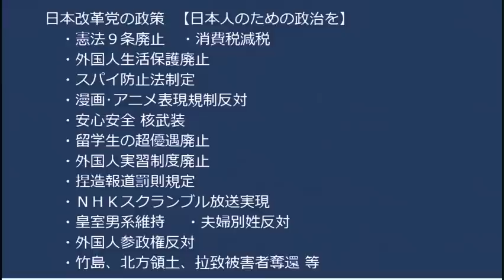怪しい団体コラボColaboに流れてる税金を見直せ！テレビはこの事件を報道しろ！外国人生活保護は廃止しろ！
皆様にとって、日本にとって良い年になりますように。
引き続き頑張ってまいります。本年も宜しくお願いいたします。

170-0005  東京都豊島区南大塚 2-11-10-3階 くつざわ亮治 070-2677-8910 まで